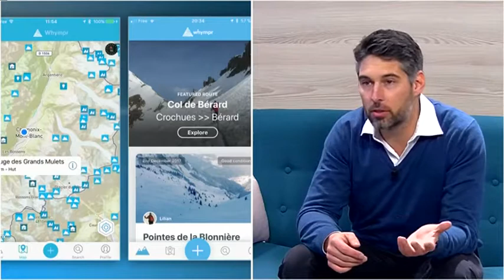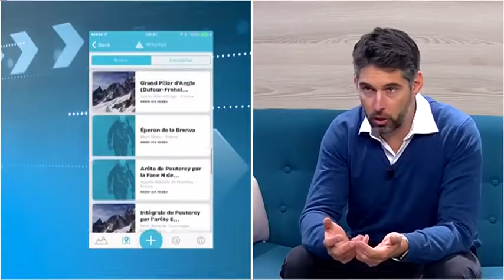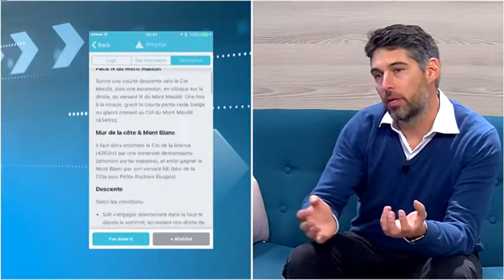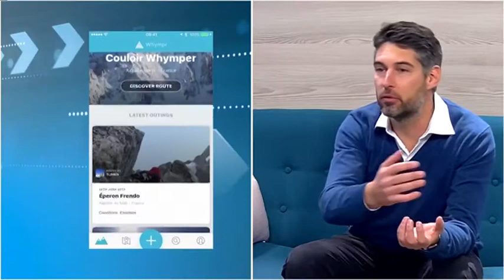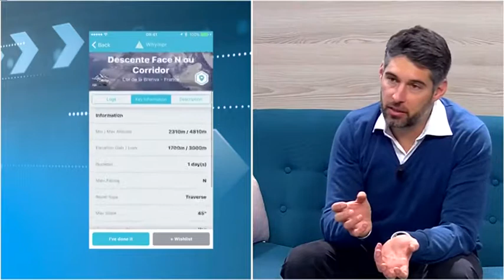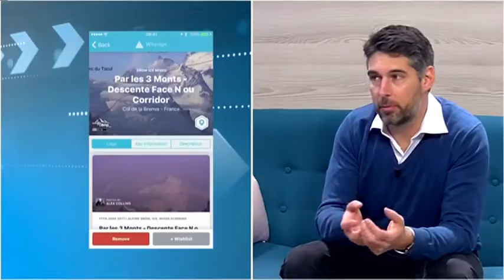Whympr | Interview de Tim MacLean sur Accès Direct TV 8 Mont Blanc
Janvier 2018 - Tim sur TV Mont Blanc présente l'app Whympr

Whympr, c’est l’app communautaire outdoor pour préparer toutes tes sorties en montagne et les partager avec une communauté de passionnés. Retrouve plus de 300 000 descriptions d’itinéraires partout dans le monde, en 3D, même en mode hors-ligne.

Prépare ta sortie avec toutes les infos dont tu as besoin (conditions météo, inclinaison des pentes, bulletin d’avalanche…). Filtre par niveau de difficulté et activité : randonnée, escalade, ski de randonnée, VTT,  alpinisme… Et pense à activer le filtre spécial « zone sensible » pour préserver la faune et la flore.

À bientôt en montagne ! ⛰️

Retrouve Whympr sur iOS et Android